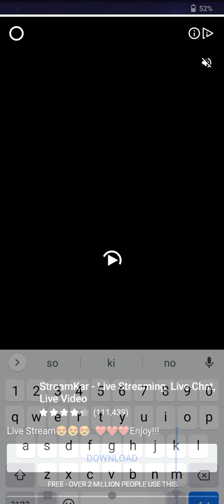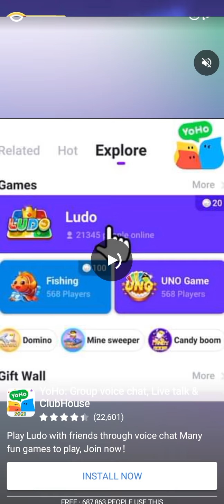Ludo match playing with indian Pakistan win the match new 2021